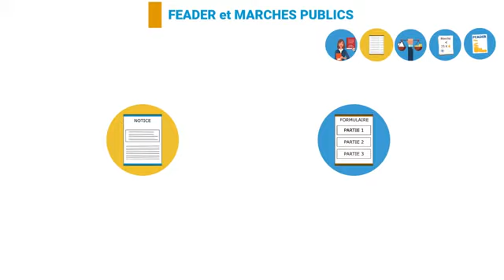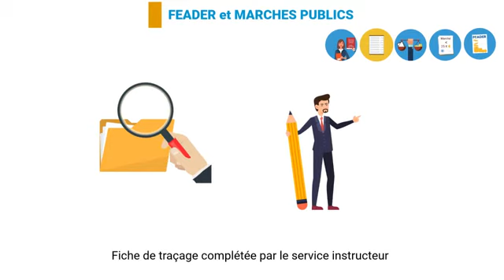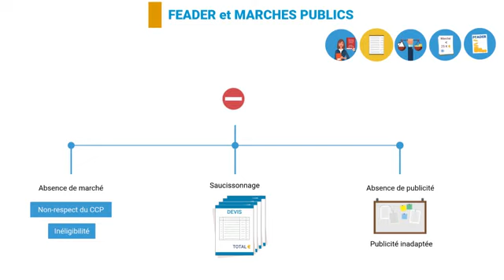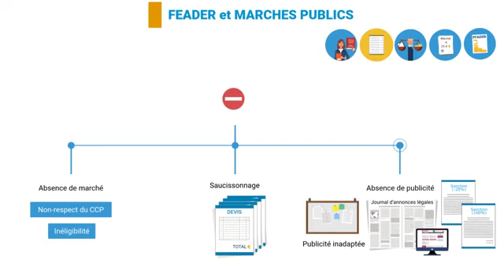QUELLES SONT LES RÈGLES QUI SONT VÉRIFIÉES PAR LE SERVICE INSTRUCTEUR